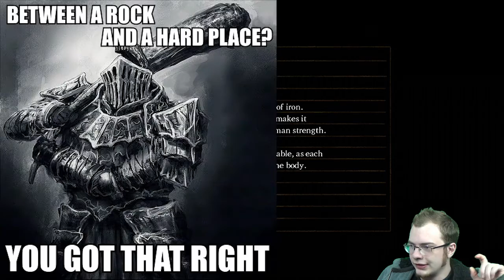BED OF CHAOS, BED OF COALS: ID2Play Dark Souls Part 23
MAG is taking no prisoners. Feeling new and ever more powerful Pyromancy at his fingertips, he puts the jets on max and takes on the Firesage Demon, last of the old masters. His head having been collected, Centipede Demon is next on the chopping block. Now that even the magma itself is useless against him, he now makes his way for the big prey. The biggest fish in this volcano is the Bed of Chaos, last resting place of the Witch of Izalith herself, and the current location of the Lord Souls she once possessed. At this stage in the game, MAG is not taking no for an answer. And the hordes of Statue Demons and Chaos Eaters between him and his goal? Not a chance in the hell they are fighting in.